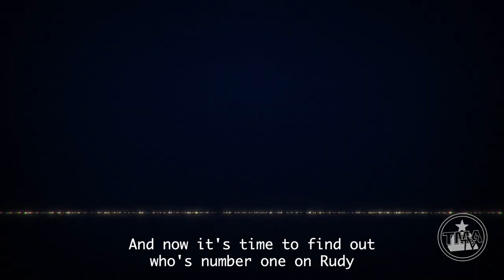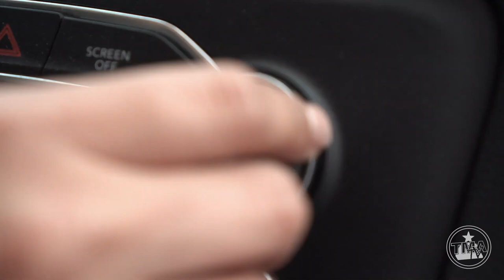TMA TV EPISODE 10 (Isabel Marie, Emanuel J, Mario Ortiz)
Hey TMA TV fans! Thanks for checking out this episode! Our hardcore fans will recognize this episode as a rerun of Episode 3 with a few updates. The current TGC Top 10 songs of the week and the addition of the new video by M-DOS! We are re-airing because we have added new TV networks to our viewing area and we are re airing episodes so that these new markets can catch up on previous episodes. Don't worry though, we are hard at work on new episodes! We are enjoying hearing fro our fans and we are listening to your ideas and comments! We will keep trying new ideas to bring you the best Tejano Music TV show we can! Again, thank you so much for supporting the show and for tuning in each and every week!